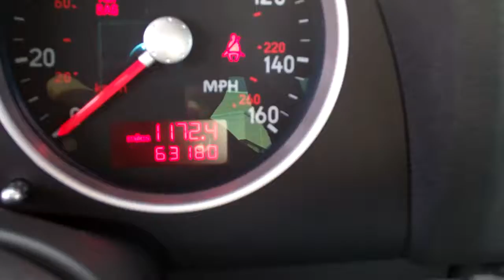2004 Audi TT